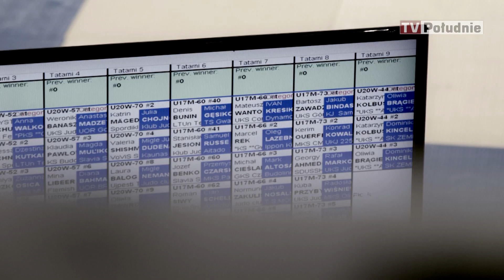Warsaw Judo Open | Interview | 2014